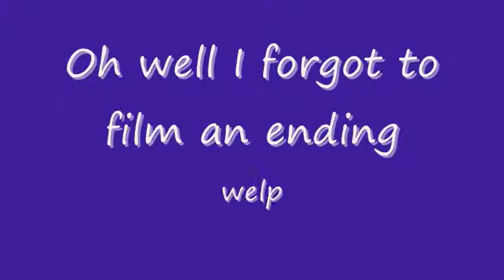VEDA 21: i say like a lot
i was just reading catbeda and talked about a few things i saw on there. welp